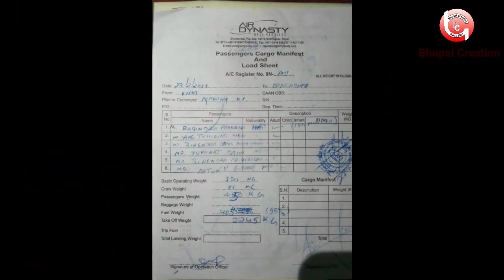हे भगवान ! के भएको यस्तो ? देशलाई रुवाएर जाने रविन्द्र अधिकारी को हुन।। Rabindra Adhikari Biography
युवा नेता रविन्द्र अधिकारीको हेलिकोप्टर दुर्घाट्नामा निधन भएको छ । उनि संगै अन्य ६ जनाको निधन भएको छ । दुर्घाट्नामा निधन भएका युवा नेताको राजनति जिवन कस्तो रह्यो यहाँ राखेका छौँ ।